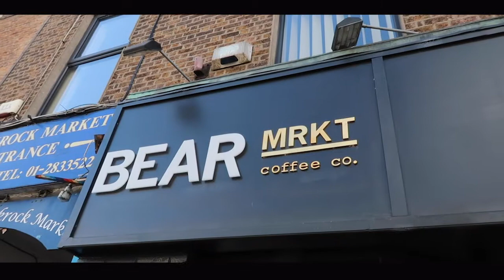Ride & Make with Ian Monson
Adventure Journal Ep: 6 Ride & Make with Ian Monson

I head out for a ride with Ian Monson, jeweler turned photographer and bike enthusiest. We stop to take some photos & chat about his recent transition to analog processes and what drew him to it.